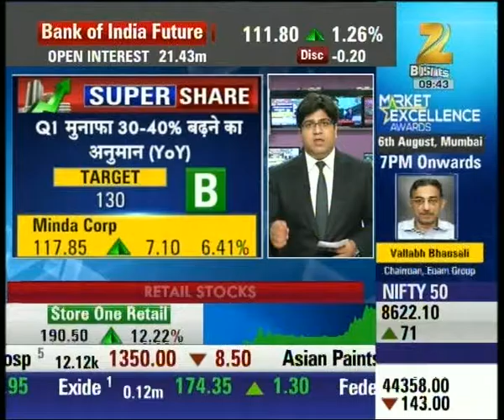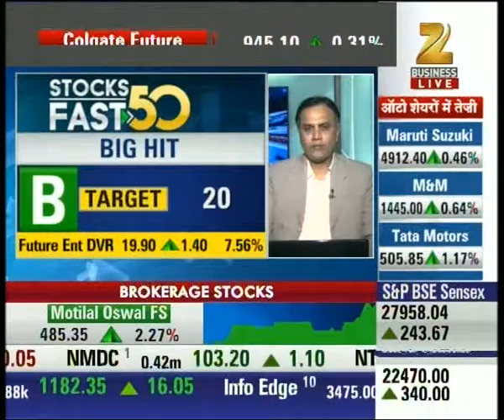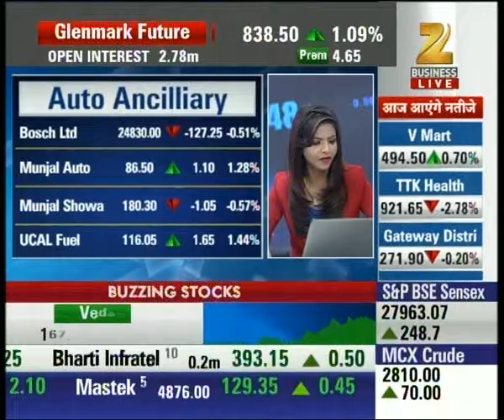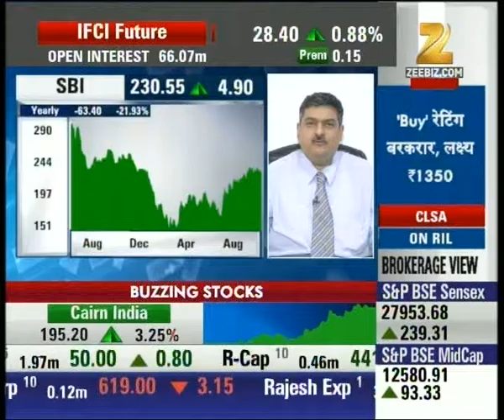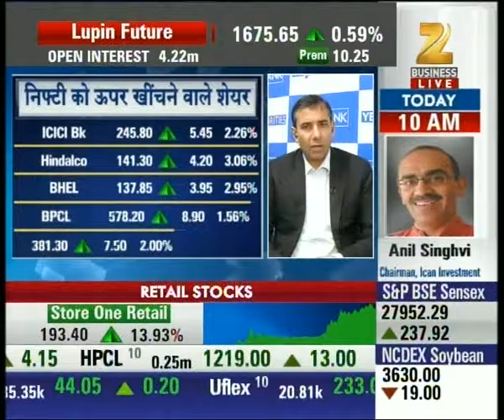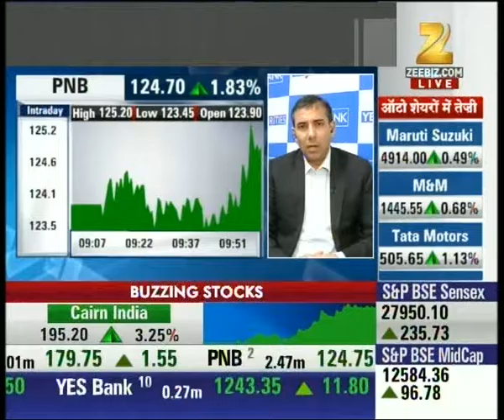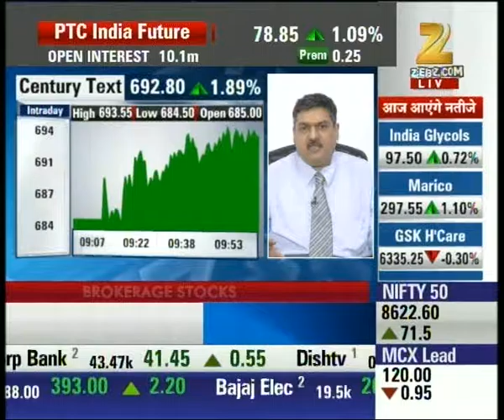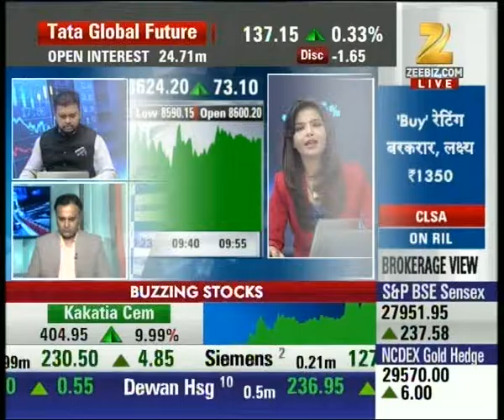Minda Corp recommended as the super share by experts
Minda Corp recommended as the super share by experts. Watch this special segment and get to know more here.